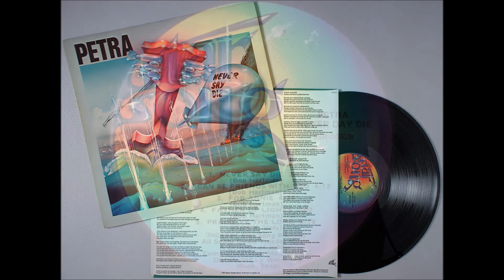Petra - 1981 LP: Never Say Die - B4 Father Of Lights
Petra
LP: Never Say Die
Label: Star Song ‎– SSR 0032
Released: 1981
Lead Vocals, Backing Vocals – Greg X. Volz
Guitar – Bob Hartman
Bass, Backing Vocals – Mark Kelly
Keyboards, Backing Vocals – John Slick
Drums, Percussion – Keith Edwards
Percussion – Alex MacDougall
Trombone – Joe Miller
Trumpet – Bob Welborn
Produced, engineered and mixed by Jonathan David Brown
String and horn arrangements on "For Annie" by John Slick

Tracklist
A1 The Coloring Song (Dave Eden)
A2 Chameleon (Bob Hartman)
A3 Angel Of Light (Bob Hartman)
A4 Killing My Old Man (Bob Hartman)
A5 Without Him We Can Do Nothing (Greg X. Volz)
B1 Never Say Die (Bob Hartman)
B2 I Can Be Friends With You (Bob Hartman)
B3 For Annie, Horn & String Arrangement – John Slick (Bob Hartman)
B4 Father Of Lights (Bob Hartman)
B5 Praise Ye The Lord (Greg X. Volz)

Never Say Die is the fourth studio album of the Christian rock band, Petra. It was released in 1981. "The Coloring Song" was a radio hit for the band and sales were higher for this album than the previous. This album set the stage for Petra's success in the 1980s and their next few albums duplicated much of the formula, as well as repeated the "guitar" theme on the album cover. The album is the first to feature new members John Slick and Mark Kelly (keyboards and bass guitar respectively). After the commercial failure of Washes Whiter Than and the departure of Rob Frazier, Bob Hartman considered breaking up the band. However, he met bassist Mark Kelly and keyboardist John Slick and invited them to join the band. The band also hired Jonathan David Brown and Mark Hollingsworth as producer and manager respectively. The album is also notable for starting several trends that the band would maintain through the 80's. First, the theme of "spiritual warfare" present in the military-themed cover and promotional pictures with the band members wearing camouflage clothes. And second, the cover featuring the flying guitar design by Randy Rogers, which would become a trademark of the band's artwork during the decade. 'Never Say Die' represented another departure in style for Petra. The sound in this album is considerably heavier than Washes Whiter Than, and more rock-oriented than Come and Join Us. Their sound has been compared to bands like Styx, Kansas, or Foreigner. CCM Magazine also drew comparisons to Boston while calling the album "by far their finest to date." After a successful tour in 1981, opening for the band Servant, 'Never Say Die' became a commercial hit. It was the first Petra album to crack the Billboard Top 40 Inspirational LP's chart, debuting at #27 and peaking at #7 in April 1982. It remained on the charts until February 1983; more than 60 weeks after its debut.